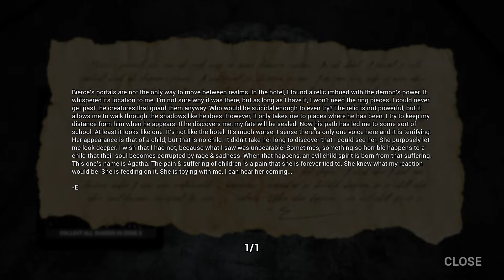Dark Deception Elementary Evil Playthrough No Deaths!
This was a bit easier than last time since i had stun! It was also fun! I'll be doing Deadly Decadence soon.